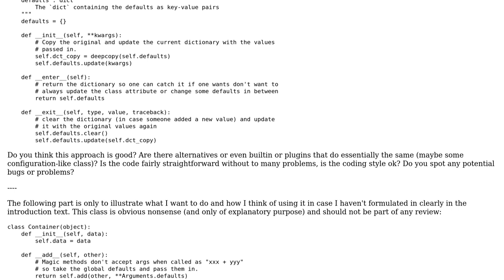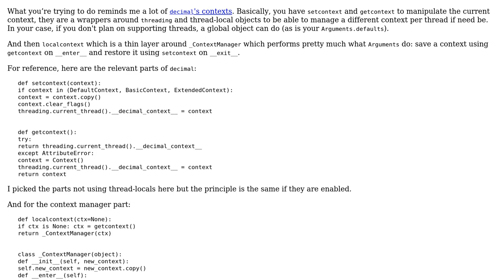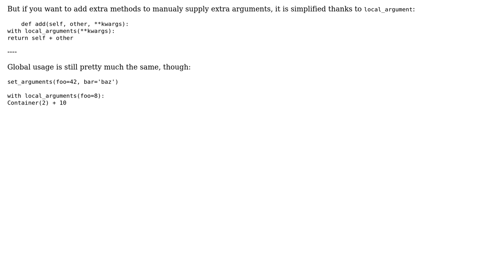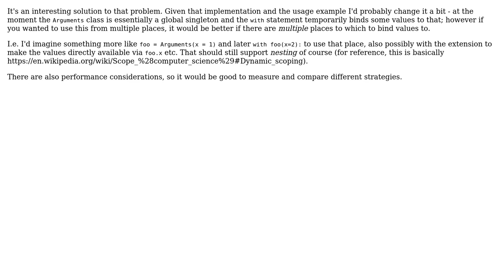Code Review: Dictionary as context manager (2 Solutions!!)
Code Review: Dictionary as context manager

With thanks & praise to God, and with thanks to the many people who have made this project possible! | Content (except music & images) licensed under CC BY-SA | Music | Images & others | With thanks to user MSeifert user ferada user 301_Moved_Permanently and the Stack Exchange Network Trademarks are property of their respective owners. You are responsible for your own actions.